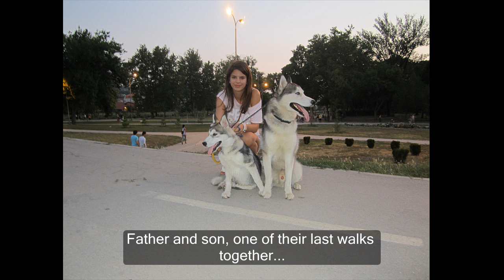Teo Husky In Memoriam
This is Teo, my first husky. He died recently from a bad disease after a long fight with it. He was a great dog and we had so much plans together...This is my tribute to him.